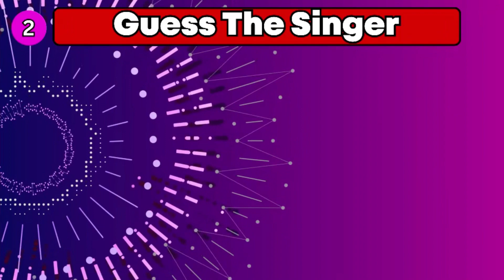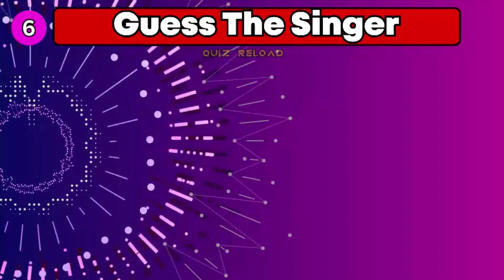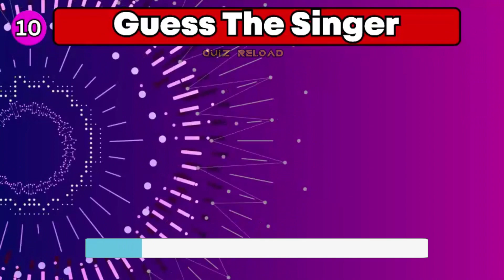Easy😍 Guess The Singer By Their Song Having 1B+ Views on Youtube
😍 Guess The Singer By Their Song Having 1B+ Views on Youtube